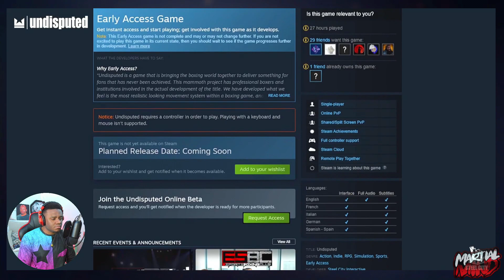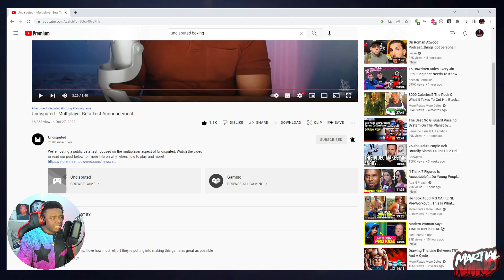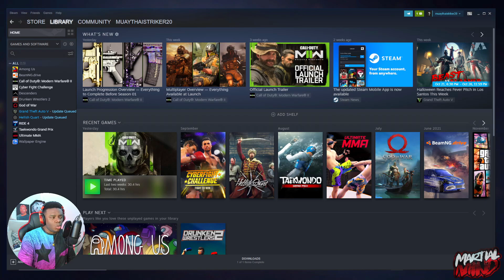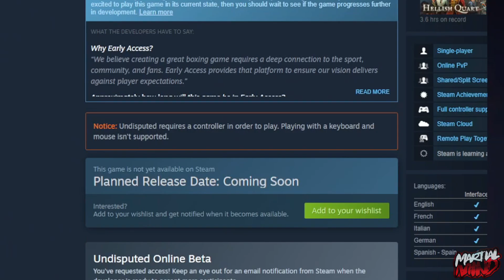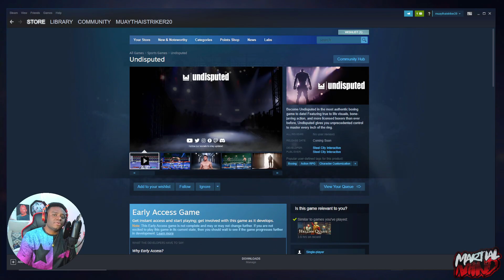UNDISPUTED BOXING GAME ONLINE BETA IS COMING IN NOVEMBER!!